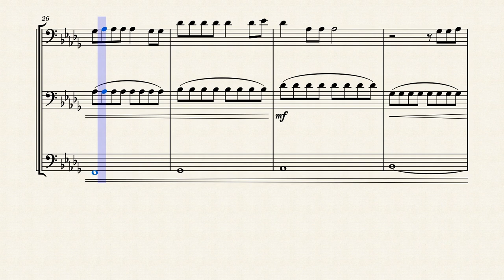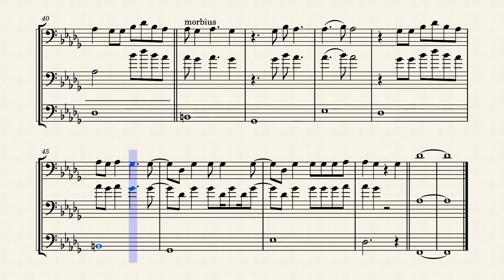I REALLY WANT TO STAY AT YOUR HOUSE – Rosa Walton Trombone Trio